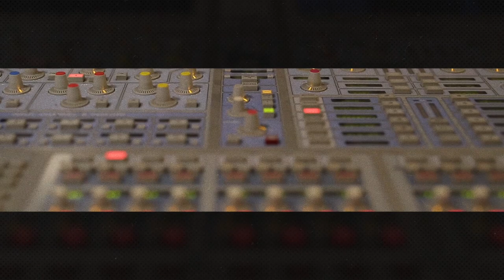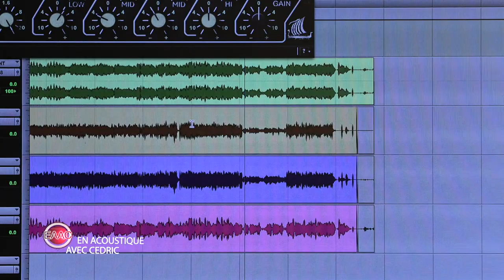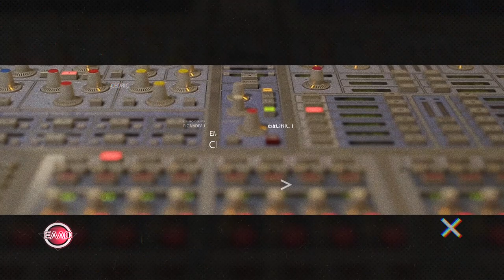K Leaf: EN ACOUSTIQUE AVEC CEDRIC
K-Leaf

Interview + Live